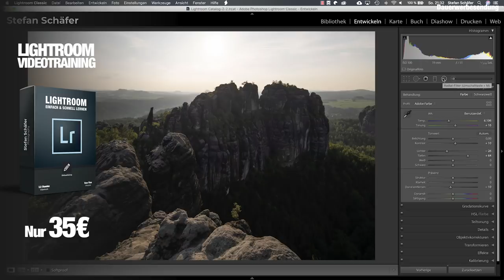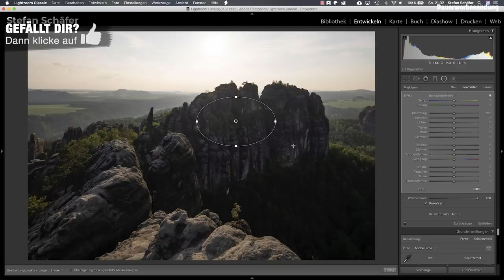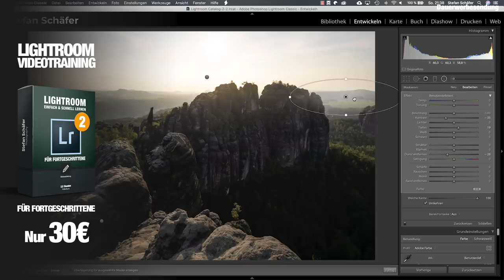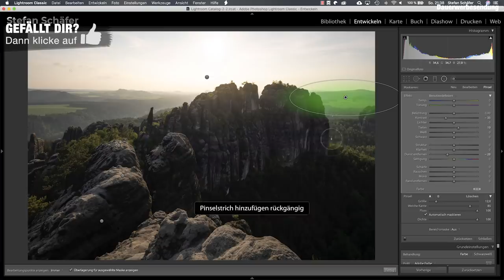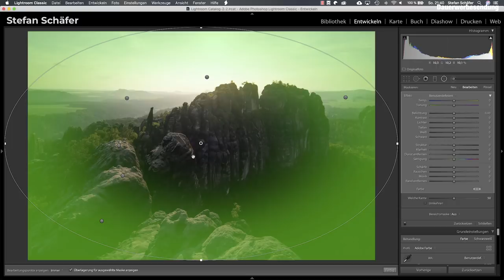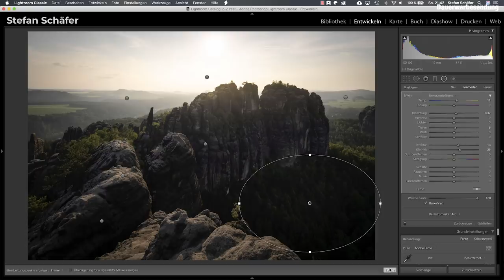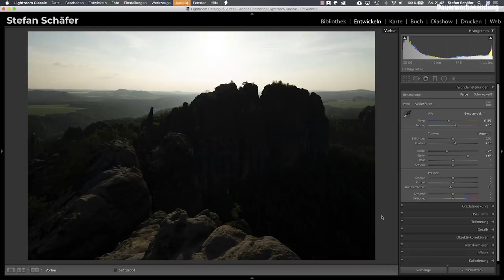Unglaubliche Möglichkeiten mit dem Radialfilter in Lightroom!